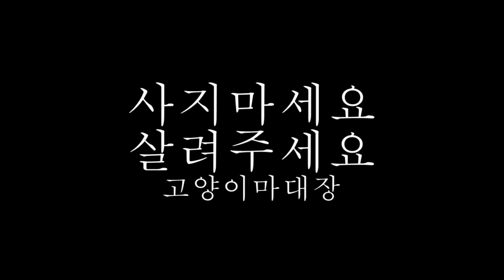[눈물주의]신선아 잘가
다음생에는 아프지마라.
아들 사랑해.. 잘자렴.

노을님 감사합니다.